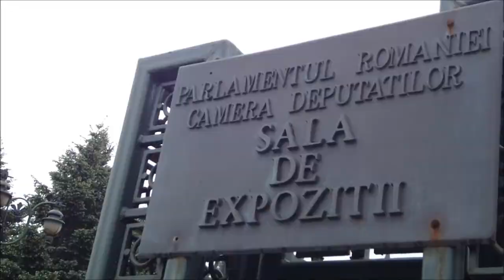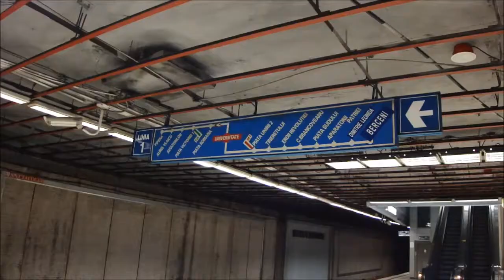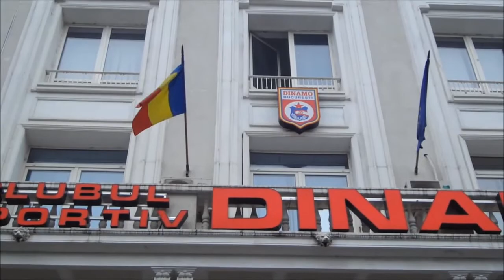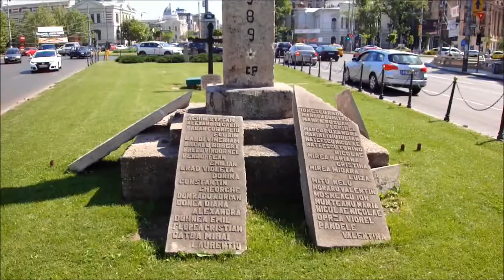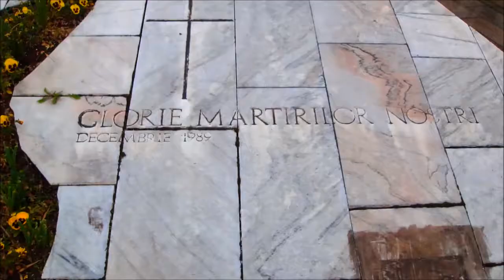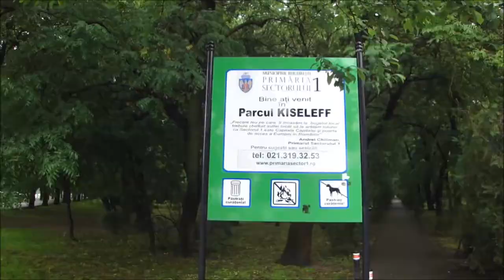Destinazione Bucarest - Bucuresti - Бухарест - Romania. Travel Vlog (ITA / ENG)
English translation below. Bucarest è una delle capitali europee più economiche e più popolate dell'Europa; conta circa due milioni di abitanti ed un ingente parco auto. A Bucarest è quasi sempre l'ora di punta. Noi italiani non sappiamo quasi nulla di questo paese. Solitamente pensiamo agli zingari e alla grande ginnasta Nadia Comaneci. Eppure i rumeni sono fortemente imparentati con noi.
Il popolo rumeno è latino come e più del nostro. Quando l'Impero Romano crollò in Italia, esso sopravisse in Oriente. Gli Italiani sono considerati dai rumeni i cugini ricchi ed il  punto di  riferimento nella vita. In città si guarda abitualmente la televisione italiana. Bucarest è stata soprannominata la Parigi dell'Est perchè ad alcuni più importanti architetti parigini fu affidata dai regnanti dell'epoca l'arredo urbano della città. L 'Arcul de Triumf del 1935 è stato eretto ad immagine di quello più famoso di Parigi. Lungo i due grandi viali trafficati, il Bulerdul Uniri e il Bulerdul Balcescu, che tagliano il centro, si susseguono un gran numero di palazzi monumentali nei quali è possibile cogliere diverse stili architettonici: ottocentesco, neoclassico, Art Decò, realismo socialista. Di quest'ultimo è espressione la Casa Presei Libere,ex sede del quotidiano del partito comunista.
Mentre sul piano economico si soffre per il basso tenore di vita a causa delle misure d'austerity, attuate dal governo per far fronte al deficit pubblico, sul piano culturale ed artistico vi è opulenza: si contano una trentina di musei, come il Museo nazionale d'arte rumeno.Di teatri si raggiungono cifre da record, più di venti. Da segnalare il Teatro Nazionale e Ateneo Romeno dove  si tengono i concerti dell'Orchestra Filarmonica. Tra le numerosissime e piccole chiese ortodosse di Bucarest fanno spicco Curtea Veche Biserica, e ancora la Kretulescu, una delle più belle chiese di Bucarest, datata nel 1722. Tra i tanti edifici  degni di nota della città di Bucarest c'è la Casa del Popolo, o il Palazzo del Parlamento, voluto dal dittatore Ceausescu. Oltre a questo palazzo è possibile ammirare il Palazzo Vittoria, sede del governo,  la Biblioteca Centrale Universitaria, il Palazzo dell'Università. I parchi di Bucarest sono tra i più belli che si siano mai visti.Una menzione spetta al quartiere Lipscani che prende il nome dall'omonima strada, così chiamata perché un tempo vi si aprivano le botteghe di commercianti tedeschi provenienti  dalla città di Lipsia. Lipscani rappresenta la zona più attraente di Bucarest per i turisti. Di sera è il vero e proprio centro della movida cittadina. Aprile 2016.

Bucharest is one of the cheapest and most populated capitals of Europe; It has about two million inhabitants and a large car park. In Bucharest is almost always rush hour. Bucharest was dubbed the Paris of the East because  some most important Parisian architects was entrusted furniture in the city by the rulers of the period. The Arcul de Triumf of 1935 was built in the likeness of the Arc de Triomphe in Paris. Along the two boulevards, Bulerdul Uniri and Bulerdul Balcescu, cutting the Center, there are a large number of monumental buildings in which it is possible to understand the different architectural styles: Art Deco, neoclassical, socialist realism. The latter reflects the Casa Presei Libere, former headquarters of the Communist Party newspaper.
In Bucharest there is cultural and artistic opulence, there are some thirty museums like the National Museum of art of Romania. More than twenty theaters: the National Theatre and Athenaeum, where the  Philharmonic Orchestra plays. Among the many and small churches in Bucharest include  Curtea Veche Biserica  and Kretulescu Biserica, one of the most beautiful churches in Bucharest, dated in 1722.  The most important building in Bucharest  is the People's House, or the Parliament, created by the dictator Ceausescu. The parks of Bucharest are among the finest I have ever seen. Finally mark Lipscani district that takes its name from the road, so called because once the workshop of German dealers opened, they  came from the city of Leipzig. Lipscani is the most attractive area of Bucharest for tourists. In the evening is the  center of city nightlife. Aprile 2016.